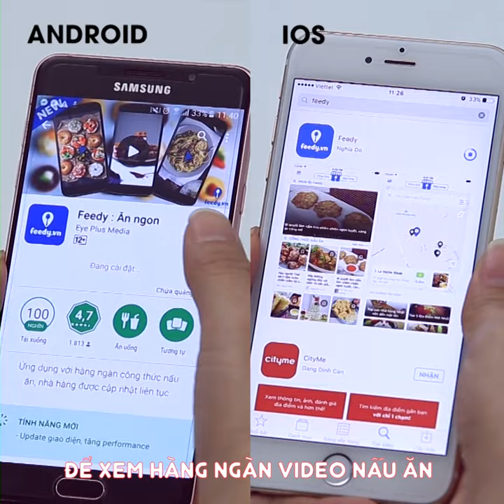Hướng dẫn cách làm Ba rọi kho tiêu ớt với Feedy | Feedy VN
Hướng dẫn cách làm Ba rọi kho tiêu ớt với